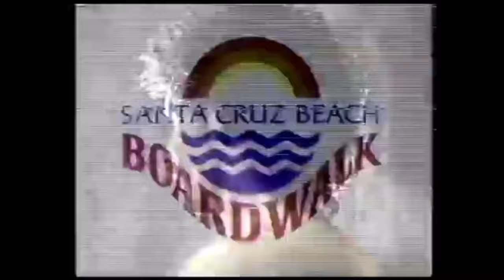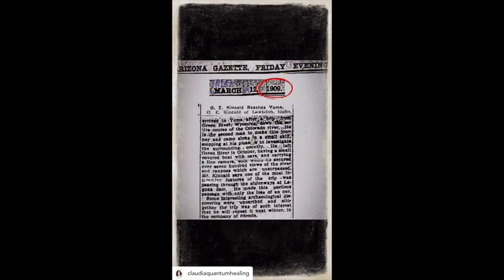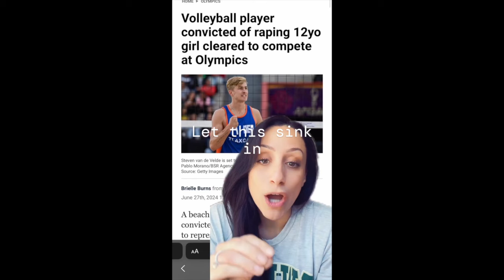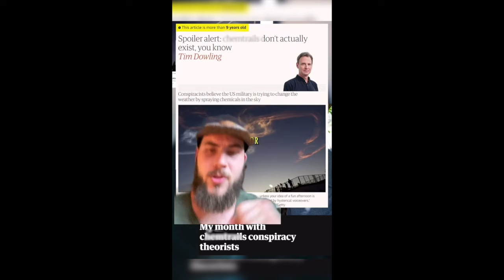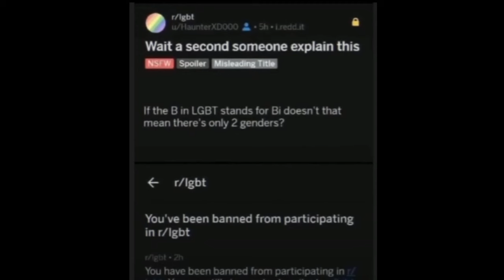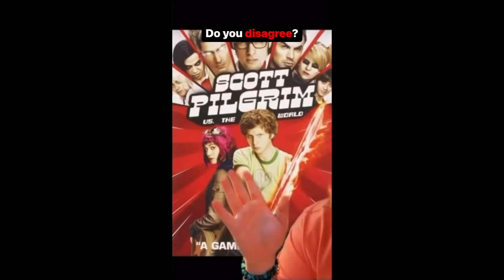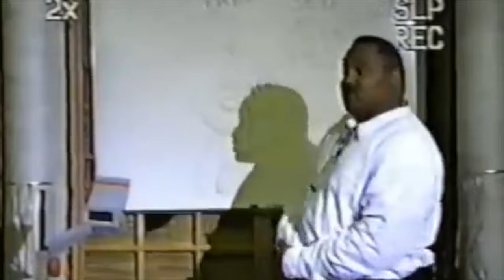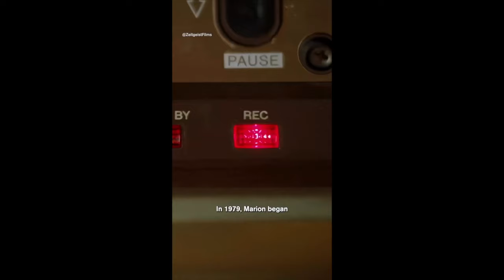Subtle Mega Mixtape 145 | Robotic Jellyfish ALIEN and the False Messiah Identified???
"If You Don't Know, Now You Know | Stuff The Western Establishment Doesn't Want You To Know" Playlist